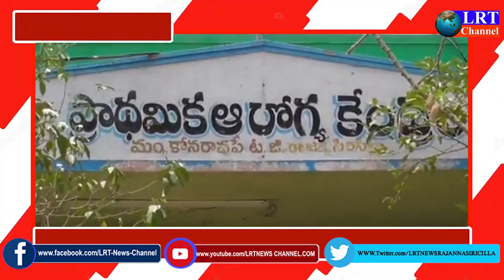17.05.2021 LRT NEWS HEADLINES RAJANNA SIRICILLA